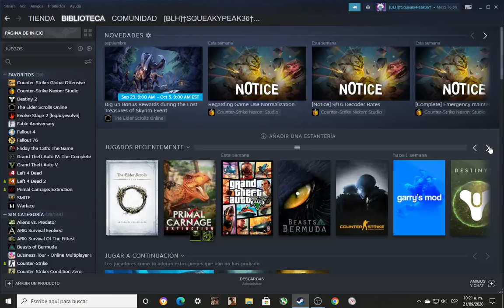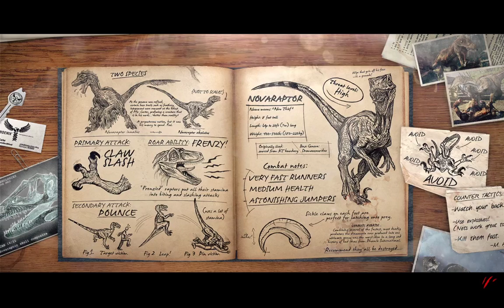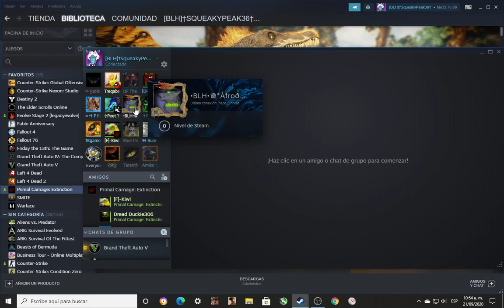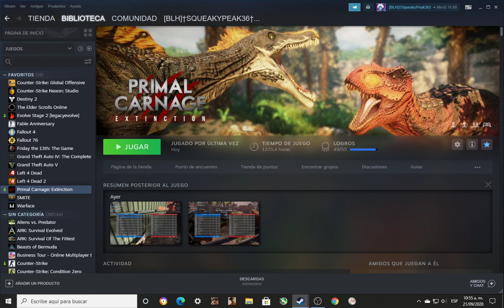Primal Carnage Extinction Capitulo#260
10:20 AM Multiplayer, Bueno partida , partida mucho jugar DB escopeta jaja Y intento nuevo spino espero llegar!